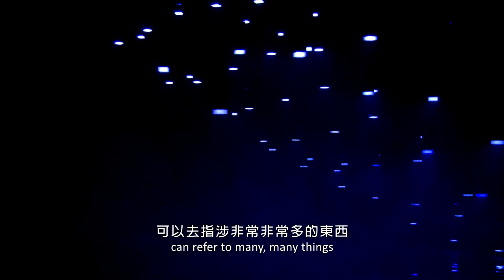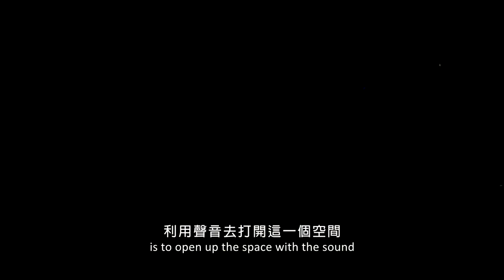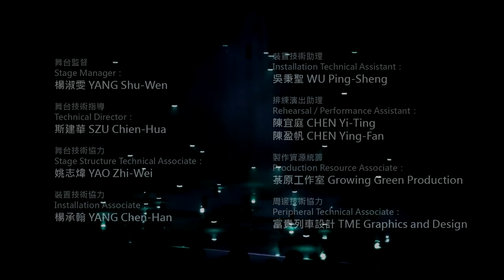2014象限穿越 ─ 一當代舞團 YiLab.《WAVE ‧ 城市微幅》W.A.V.E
2014 數位表演藝術節【象限．穿越】演出節目

主辦單位：文化部
承辦單位：廣藝基金會
策展人：邱誌勇

《WAVE ‧ 城市微幅》
演出製作：一當代舞團

演出概念/編舞/舞者 | 蘇文琪
裝置概念/聲音設計 | 張永達
動力場景設計 | 吳季璁
燈光設計 | 筆谷亮也
服裝指導 | 覃康寧
裝置技術開發 | 何理互動設計
演出程式介面整合 | 葉廷皓、何理互動設計
舞台監督 | 楊淑雯
舞台技術指導 | 斯建華
舞台技術協力 | 姚志煒
裝置技術協力 | 楊承翰
裝置技術助理 | 吳秉聖
排練演出助理 | 陳宜庭、陳盈帆
製作資源統籌 | 菉原工作室
周邊技術協力 | 富貴列車設計
節目製作 | 孫平
執行製作 | 吳可雲
行政製作管理 | 黃雯
攝影 | 陳又維、陳長志
感謝單位 | 敏石系統有限公司

2014 Digital Performing Arts Festival :Trans-Quadrant

Organized by Ministry of Culture, Taiwan
Operated by Quanta Arts Foundation
Curator: CHIU, Chin-Yung

W.A.V.E
Produced by  YiLab.

Performance Concept/Choreography | SU Wen-Chi
Installation Concept/Sound | CHANG Yung-Ta
Kinetic Scene Design | WU Chi-Tsung
Lighting Design | Ryoya Fudetani
Costume Director | ZEIGARNIQ
Installation Physical Computing | WHYIXD
 Kinetic and Lighting Program Integration | YEH Ting-Hao、WHYIXD
Stage Manager | YANG Shu-Wen
Technical Director | SZU Chien-Hua
Stage Structure Technical Associate | YAO Zhi-Wei
Installation Associate | YANG Chen-Han
Installation Technical Assistant | WU Ping-Sheng
Rehearsal / Performance Assistant | CHEN Yi-Ting、CHEN Ying-Fan
Production Resource Associate |  Growing Green Production
Peripheral Technical Associate | TME Graphics and Design
Producer | SUN Ping
Associate producer | WU Ko-Yun
Administration |     HUANG Wen
Still Photography | CHEN You-Wei、CHEN Chang-Zhi
Special thanks | Montrol Systems Co.,Ltd